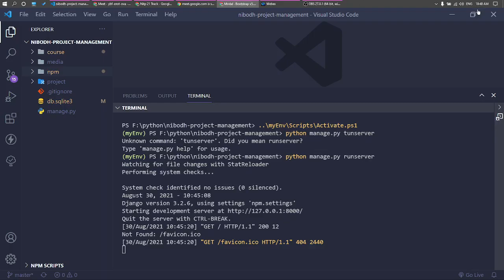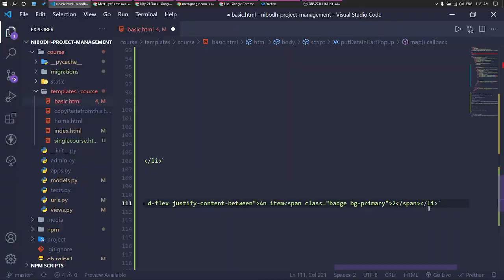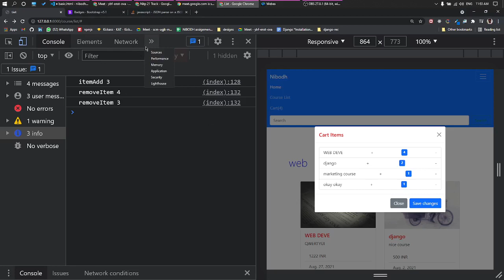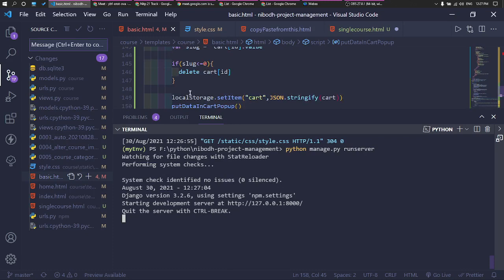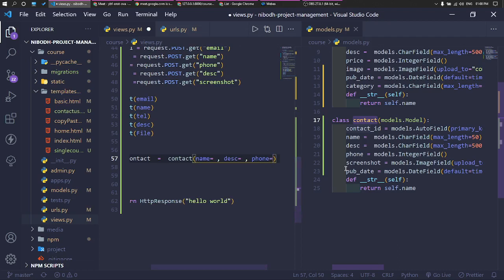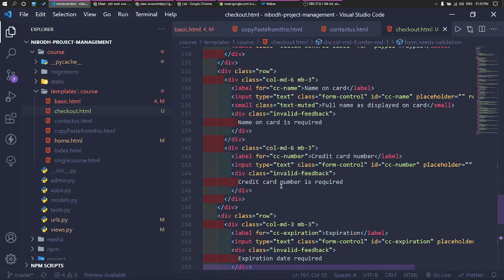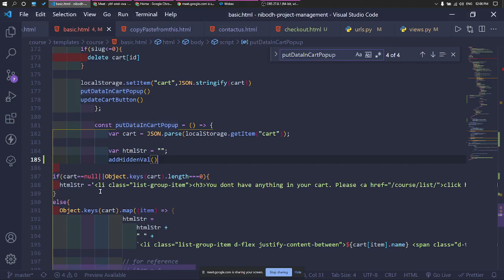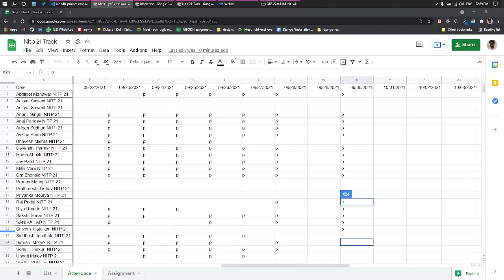lecture 12 || POST request to dbms || add to cart logics || and stuff